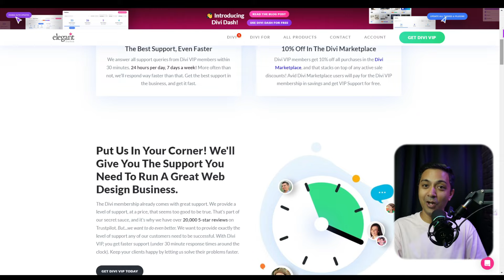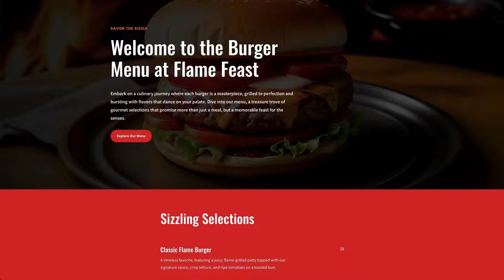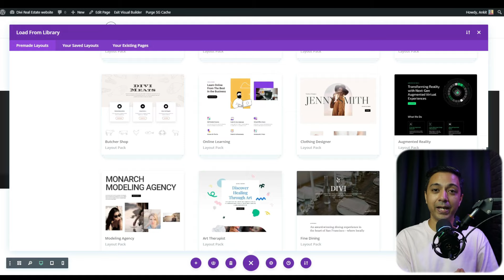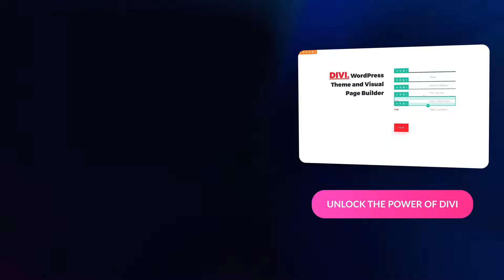Why Use WordPress? Discover 5 Compelling Reasons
Why should you choose WordPress for your website? In this video, we reveal 5 compelling reasons why WordPress remains the top choice for millions of website owners in 2024. From its flexibility and ease of use to its vast plugin ecosystem and strong community support, discover what makes WordPress the go-to platform for creating anything from blogs to business sites. Whether you’re new to web design or considering a switch, this video will help you understand why WordPress is the right choice. Let’s dive in!

Timestamps ⏰
00:00 - Introduction
00:34 - Resources
01:17 - Flexibility and Customizability
02:32 - SEO-Friendly
03:49 - Community Support
04:57 - Ecommerce Powerhouse
05:43 - Scalability
06:55 - Debunking Misconceptions
10:25 - WordPress vs Wix
11:18 - WordPress vs SquareSpace
12:01 - WordPress vs Shopify
12:44 - Final Thoughts